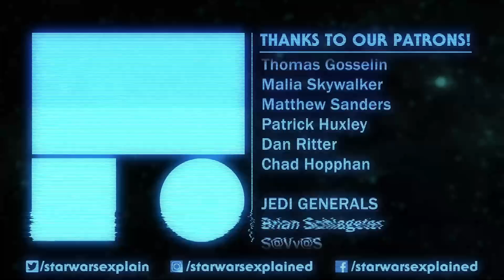What It's Like to Build a Star Destroyer - Squadrons Stories & Tips from the Devs - Comm Chatter #1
Welcome Melissa Ramsden and Mitch Dyer to the channel today to discuss the creation of Star Wars: Squadrons! We talk about their experiences with Star Wars, writing the story, building star destroyers, and more!